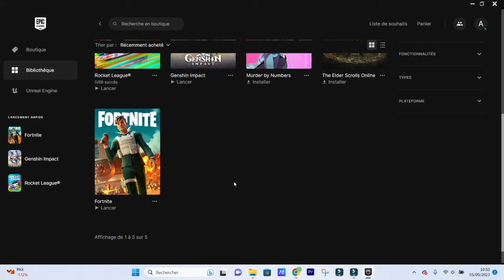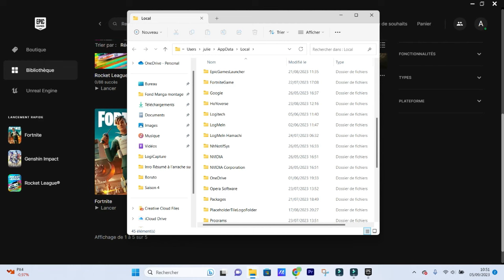Comment régler un crash sur Fortnite PC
✅ Je t'explique comment résoudre ce bug que tu trouveras sur Fornite, via un ordinateur.
%localappdata%
🎁 Code créateur : TUTO2